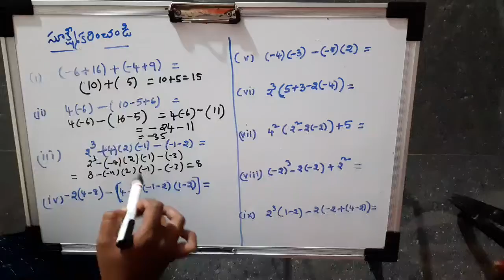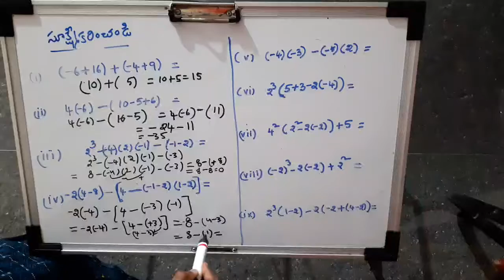2 Simplication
Important basics upto multiplication